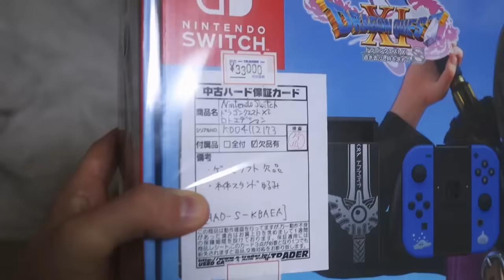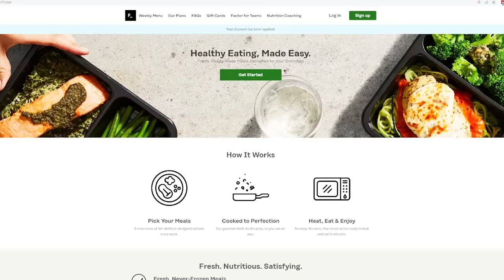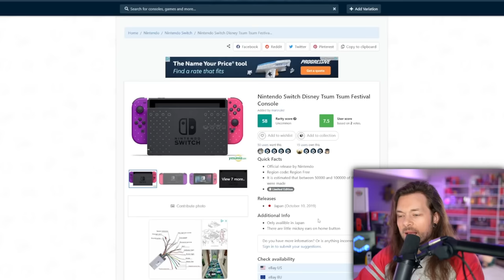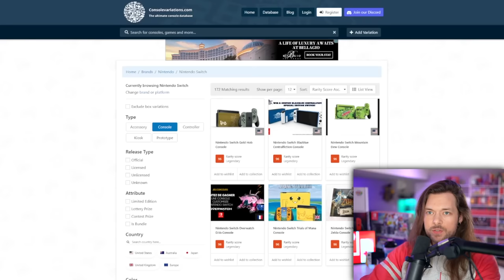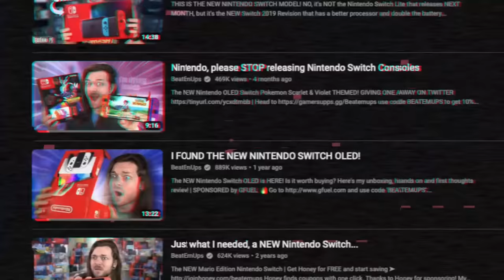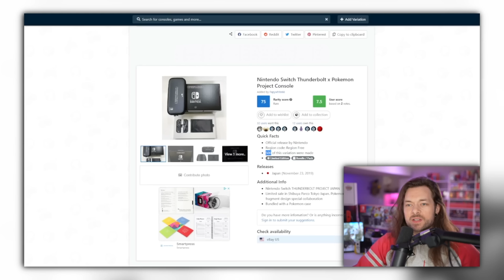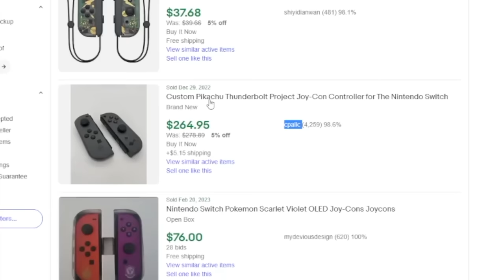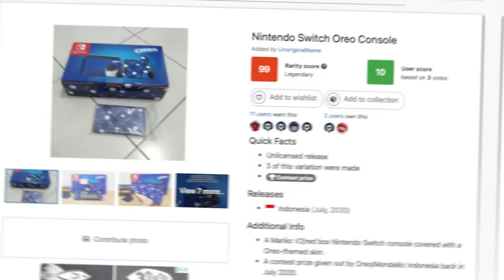I Bought EVERY Nintendo Switch Console EVER Made!